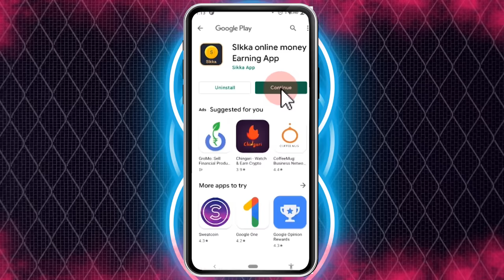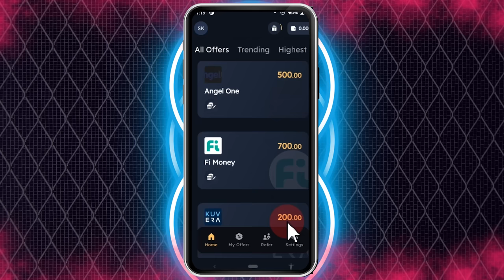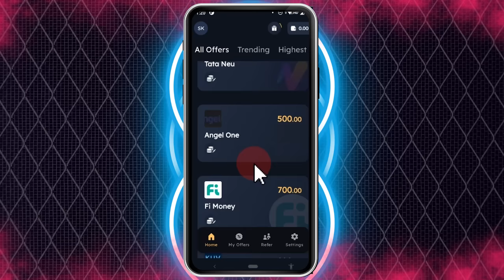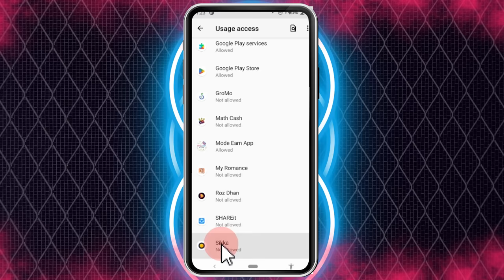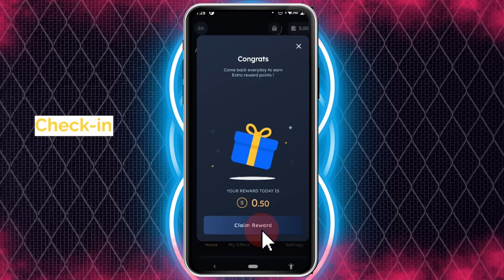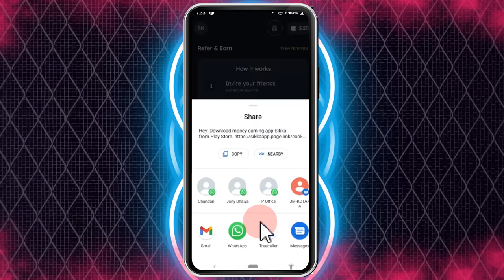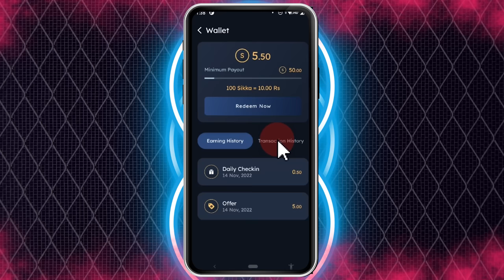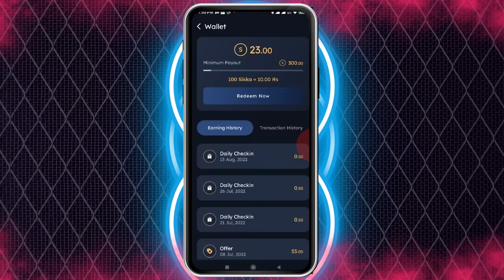Free | Instant income, on Mobile, "Sikka Earning App" se paise kaise kamaye | Sanjeev Kumar Jindal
Download 100% FREE, money earning app Sikka, with new update.
Jaldi se kamaai karni hai, to aaj ka video dekh kar, chote chote task pure karke, apne free time me, mobile phone se kamai kar lo.

पार्ट टाइम कमाई के मेरे सारे वीडियो देखने के लिए प्लेलिस्ट. My entire playlist of videos, for part time income ideas फुल टाइम जॉब्स पाने की ट्रिक्स सीखाने वाली मेरी सारी वीडियोस की प्लेलिस्ट:- How to get a good full time job, please watch all my videos, from the following playlist

sanjeev kumar
sanjeev kumar work from home
sanjiv kumar
earning app, best earning app, sikka, Sikka, sikka earning app, Sikka earning app,